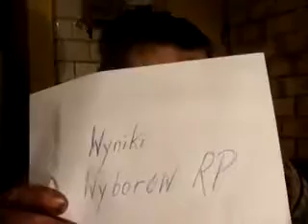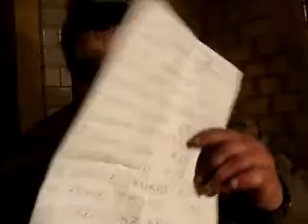Wyniki wyborów prezydenckich 2015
Nibemben zdradza wyniki wyborów prezydenckich, które odbędą się za miesiąc. O dziwo, trafia co do jednej dziesiątej procenta z Andrzejem Dudą. Jest to jedyny kandydat, o którym Knur wypowiada się pozytywnie - po innych jedzie jak masełkiem po chlebie.

Data publikacji: 7 kwietnia 2015
Tytuł oryginalny: Wyniki wyborów prezydenckich 2015 .
Kanał YouTube: Kononowicz w olejku lub pomidorkach